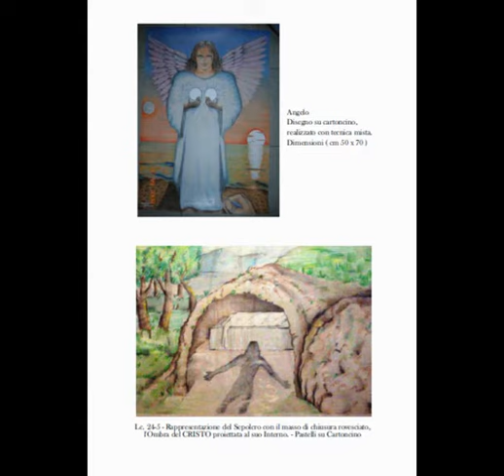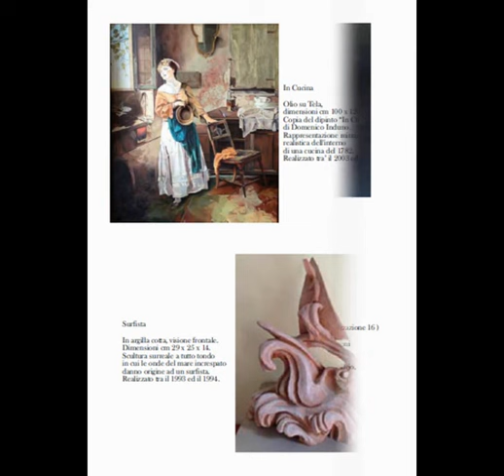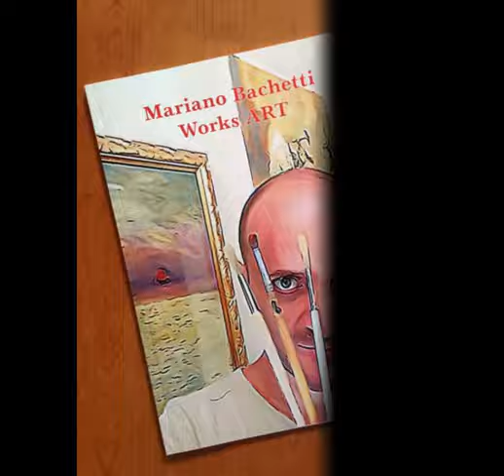Il Libro di Mariano Bachetti !!! - Mariano Bachetti Works ART (Speciale)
Libro di Mariano Bachetti !

                                              🔥Seguimi e Supportami Su🔥

2°Camera ► Iphone XS MAX
Console ► PS4 PRO